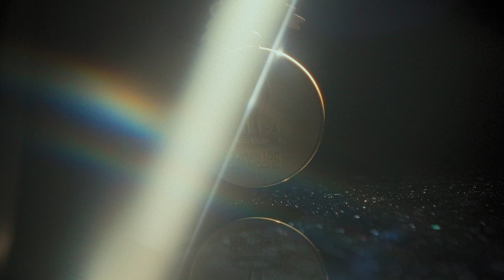MKN | IKA 2024